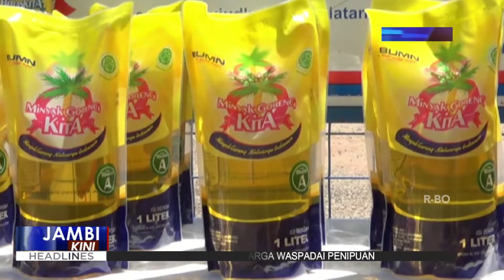Fachrori Umar Luncurkan Program Stabilisasi Harga Pangan Provinsi Jambi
JAMBI28.TV - Plt Gubernur Jambi meluncurkan kegiatan stabilisasi harga pangan yang selama ini dikenal sebagai Operasi pasar di gudang Bulog Jambi.

Fachrori Umar pun meminta agar Badan Urusan Logistik (Bulog) untuk terus menjaga harga beras agar tetap stabil sehingga terjangkau oleh masyarakat Jambi.

Reporter: Muhammad Sidik
Editor: Agus Solihin Abar